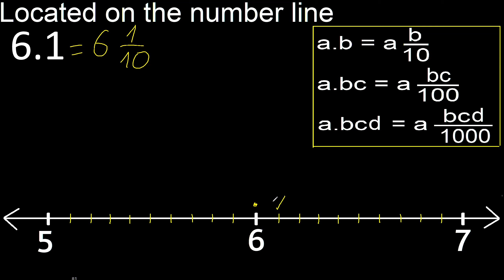Located 6.1 on the number line 6,1 . Locating decimal numbers . represented